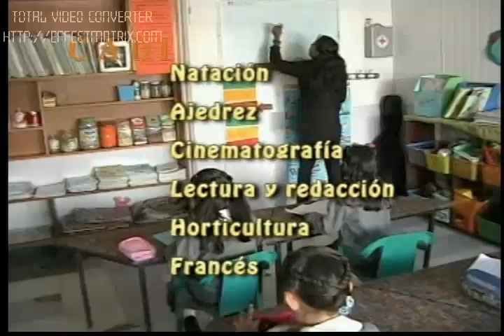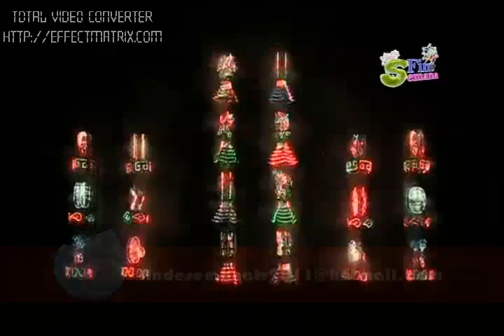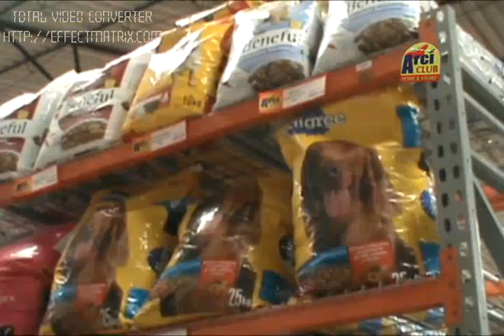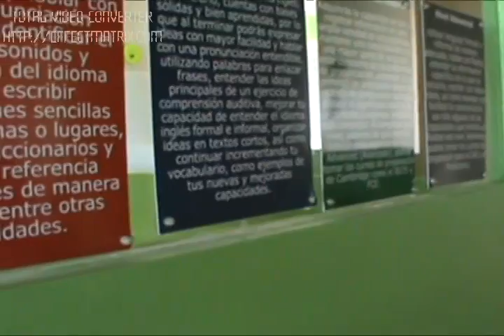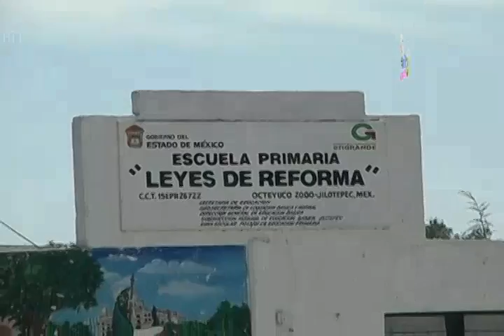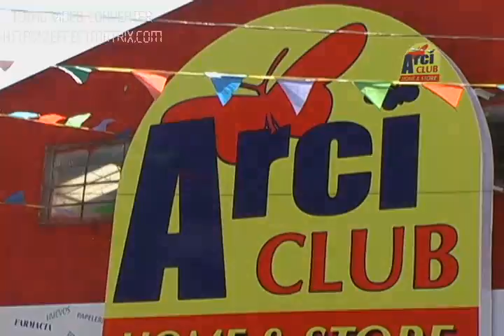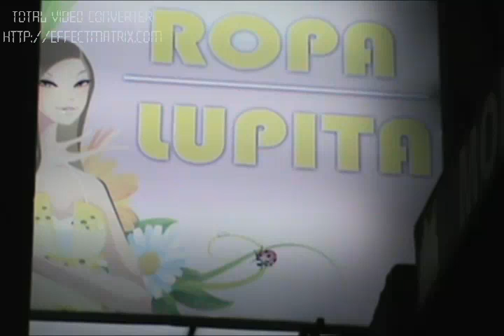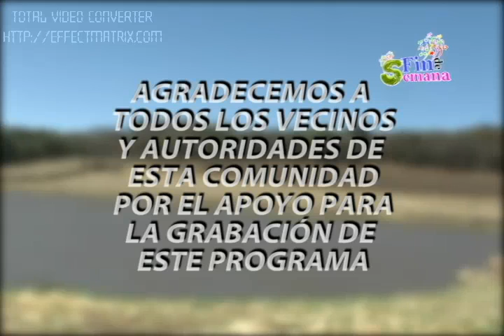Programa Octeyuco 2000 Num.106